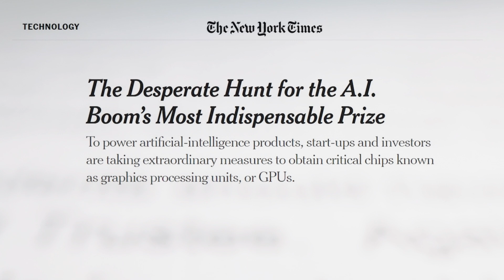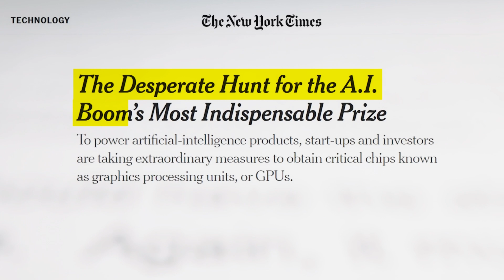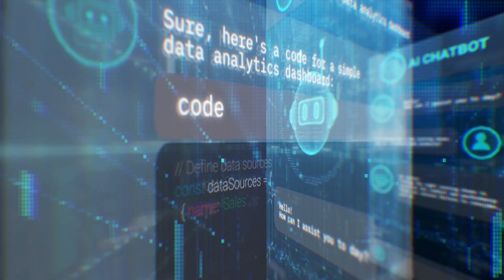Understanding HIVE Digital’s New Green High-Growth Venture: GPU Cloud Services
Discover HIVE Digital's new venture: GPU cloud services. HIVE, known for its Bitcoin mining, boasts a fleet of 38,000+ NVIDIA GPUs… and demand for GPUs is soaring, with Fortune Business Insights predicting a 34.8% CAGR and $30 billion North American market by 2030. Explore HIVE’s upgraded infrastructure supporting these powerhouse GPUs, powering the future of technology!